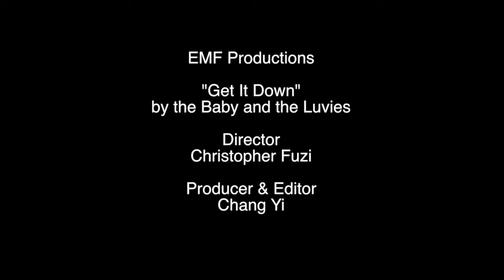Baby and the Luvies - Get It Down (Eastlake Music Festival)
The Baby and the Luvies brought a family friendly soul vibe to our main stage at the 2014 Eastlake Music Festival.

Local talent. Local culture. Local soul.